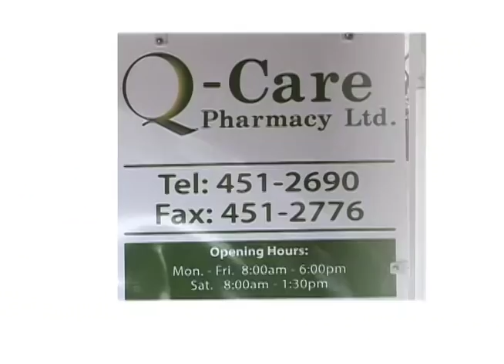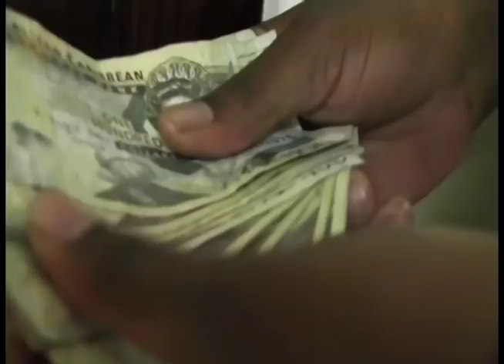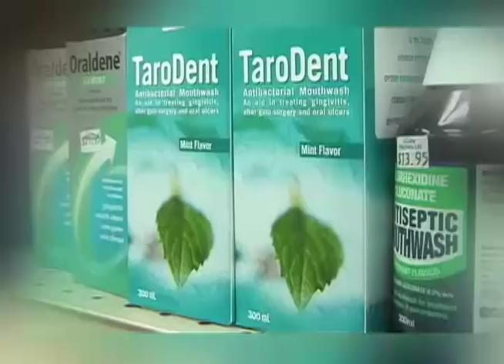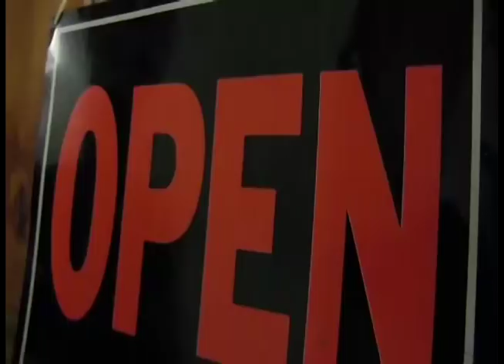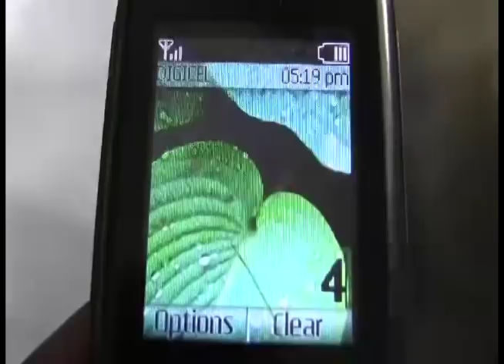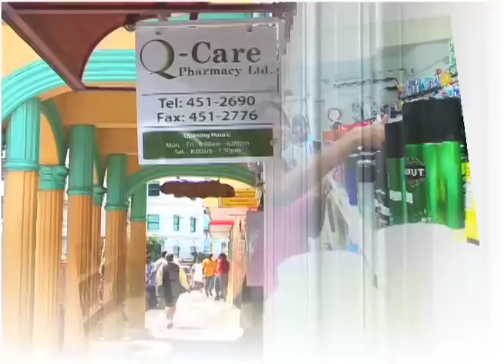Having Sex on a First Date? - Gender Bias (S01E04)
Gender Bias - a fresh new program coming to SVG-TV. Airs Thursdays at 9PM with a repeat on Saturday at 9PM